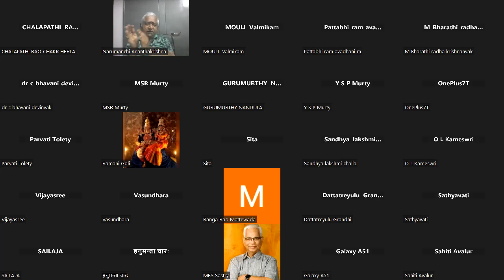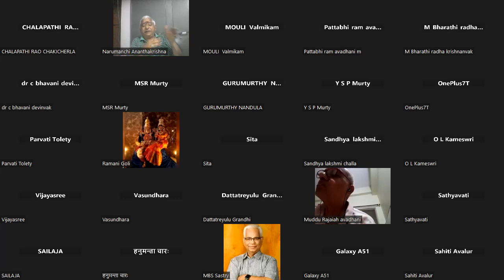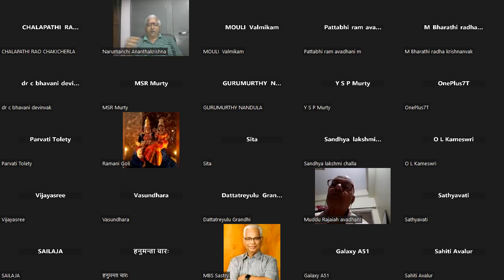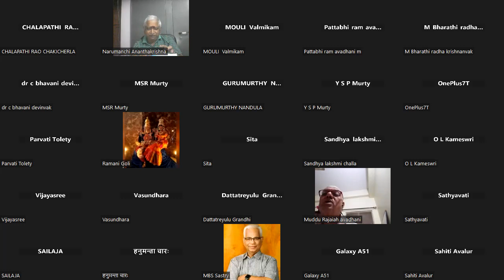42 08 తర్కభాషా Tarka Bhasha అనుమాన ప్రమాణము –కొన్ని ముఖ్యపదముల నిర్వచనములు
42 08 తర్కభాషా Tarka Bhasha   అనుమాన ప్రమాణము –కొన్ని ముఖ్యపదముల నిర్వచనములు